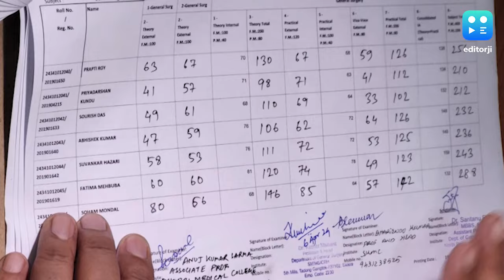RG Kar Case : ৫২ হয়ে গেল ৮০! North Bengal Medical college -এ থ্রেট কালচার চালানোর অভিযোগ